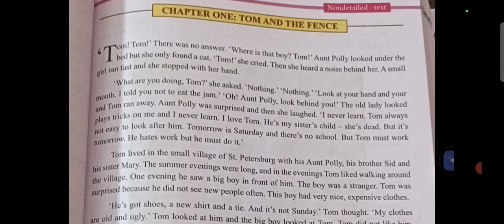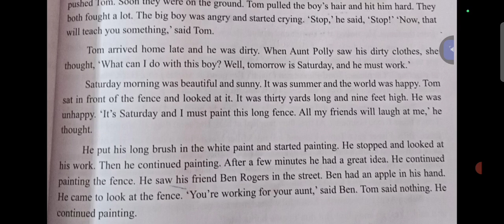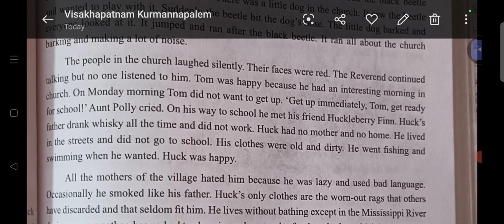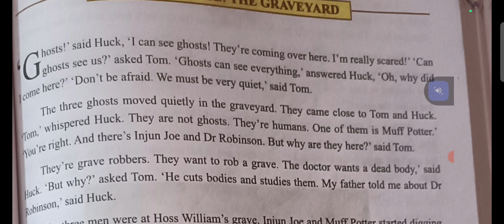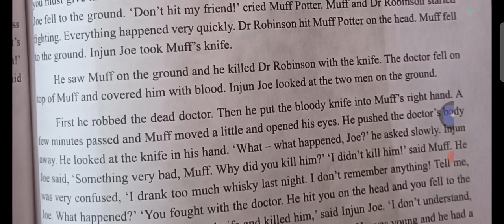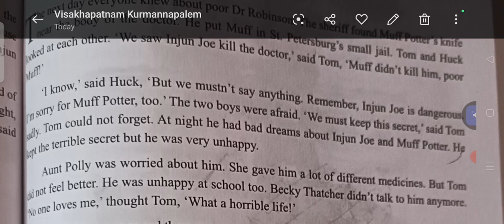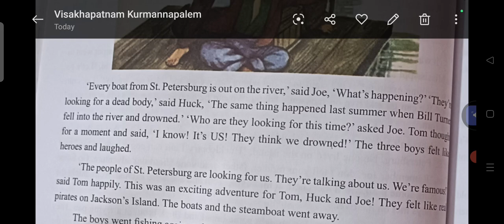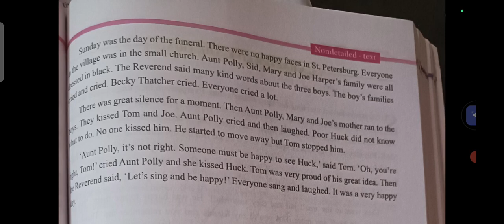Tom Sawyer Chapter1 to Chapter 4#Explanation#slbynaenglish .